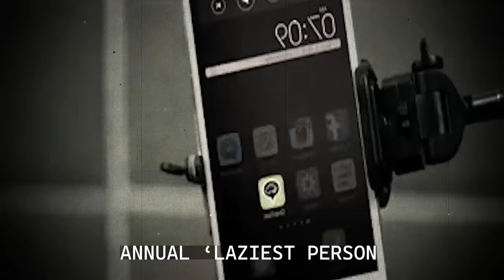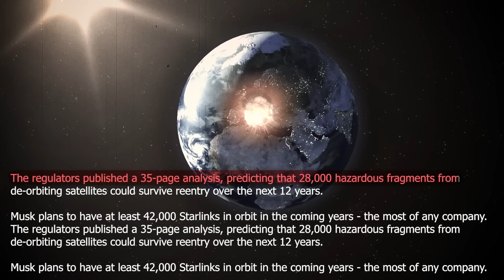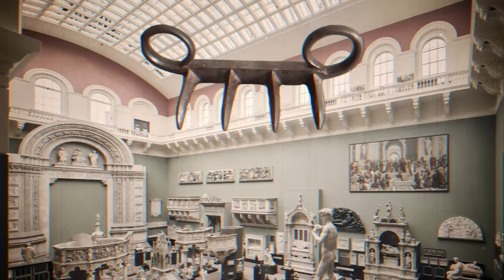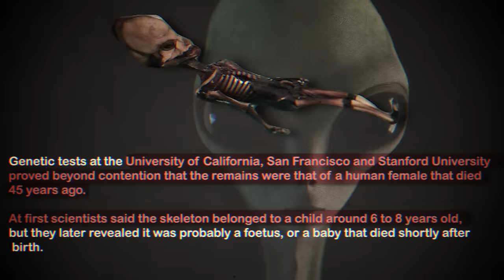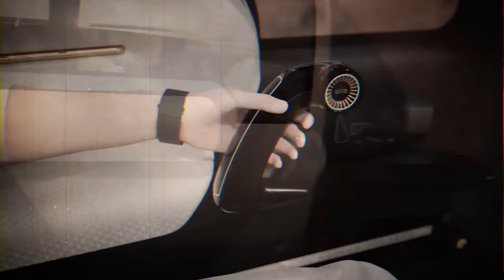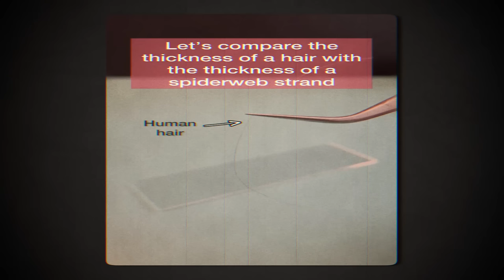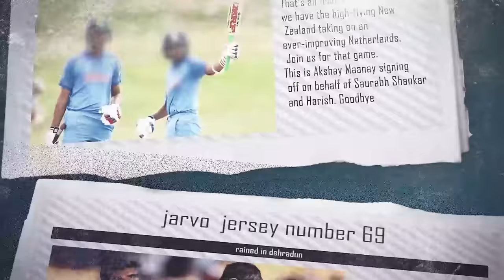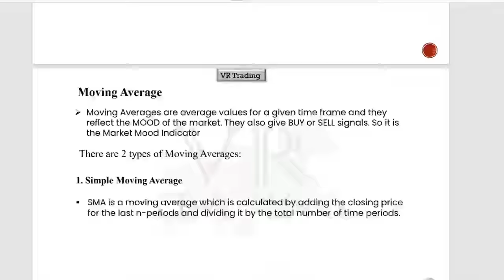Cricket Vs Jarvo 69 Pranks | Top 10 Interesting Facts in Telugu | V R Facts